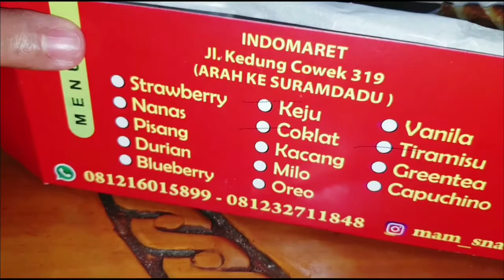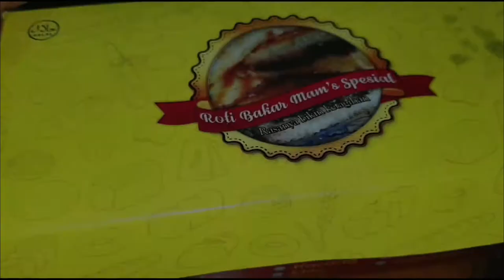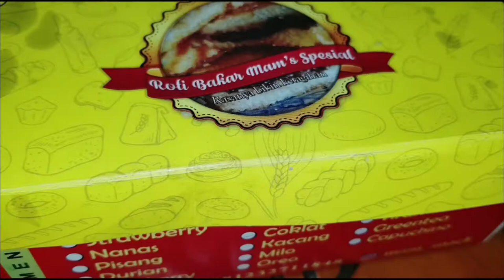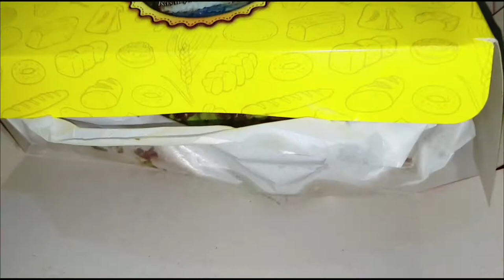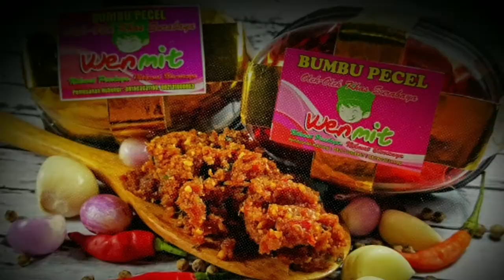Roti Bakar Bandung Millenial, Mam'S Isinya Banyak Banget Sampai Luber di Surabaya Kedung Cowek 319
Roti Bakar Coklat Green Tea
Roti Bakar Coklat Tiramisu

Roti Bakar Bandung Millenial Mam'S, Isinya Banyak Banget Sampai Luber di Surabaya Jalan Kedung Cowek 319 || Makan Enak